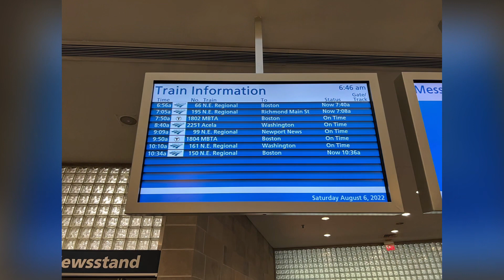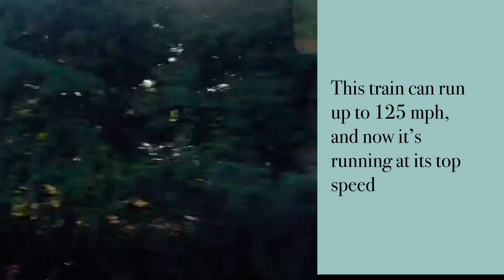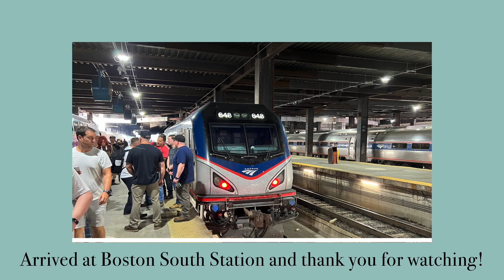(Trip Report MV) Amtrak Northeast Regional No.66 Providence - Boston South 8/6/2022 Amfleet II